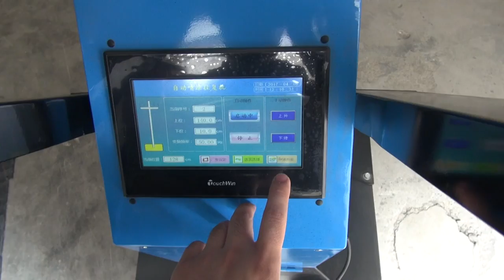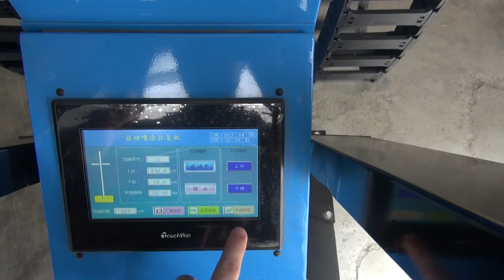Automatic Reciprocator COLO-2200D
Automatic Reciprocator COLO-2200D With over many years in the powder coating equipments industry and partnerships with global technology leaders. Now with our 5000 square meter production facilities and have the perfect facilities to deliver the best equipments to our global customer network.  although we do have a standard range of products,most of our machines are specially customized, such as this powder spray booth and powder coating oven.powder coating plant. to meet customers challenging machining requirements. Our development and design capabilities allow us to respond quickly and effectively to clients requirements. to develop the perfect machine, we exactly the right options to suit their operational needs. Quality testing is key for our global customers,and COLO we use a wide range of the latest testing equipment and facilities along with our experienced technicians to ensure each COLO equipments delivers in reliability, quality and precision.